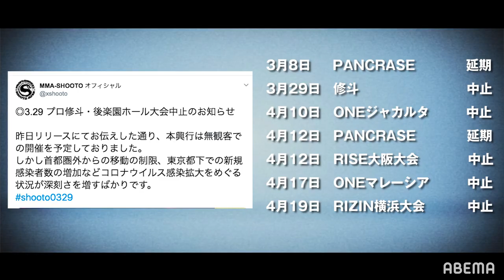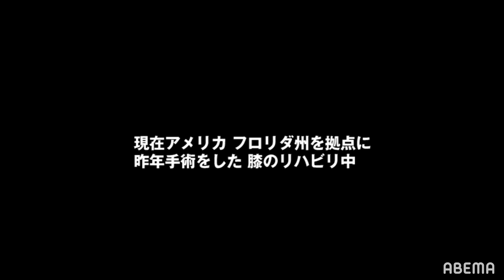格闘技を愛する全ての人へ ”Fighter’s Diary” #1 「試合がない日々」を格闘家たちはどう生きるのか? 青木・堀口・平田・K太郎＆杉山・若松が登場｜#2 4/19・#3 4/26公開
◆「Fighter’s Diary 〜試合が出来ない日々を生きる〜」
4/26（日）よる7時～アベマで完全生中継！

◇アベマ格闘Ch公式チャンネルを登録して番組の見どころ・最新情報を受け取ろう！

▼番組詳細
「試合がない日々」を格闘家たちはどう生きるのか・・

日本格闘界を代表するトップファイターたちが団体の壁を超えてインタビュー。
ある日突然訪れた「試合のない/格闘技のない日常」に、彼らは何を考えているのか。
真摯な言葉から、素直に吐露する不安から、飾らない笑顔から、狂気じみたパンチラインから・・何かを感じて欲しい。
そして、またいつものように格闘技を思い切り見られる日が、1日でも早くやって来ることを祈って制作したインタビュー集です。

格闘技を愛する全ての人へ ”Fighter’s Diary”

キャスト：
青木真也、平田樹、若松佑弥、中村K太郎・杉山しずか、堀口恭司
KRAZY BEE（朴光哲・矢地祐介・田村一聖・あい）、佐藤天、浅倉カンナ、北岡悟、堀江圭功
那須川天心、山本美憂、松嶋こよみ、和田竜光、大沢ケンジ＆上迫博仁、藤野恵実

オオカミちゃんには騙されない 公式チャンネルオープン！

▷アベマTVアプリをダウンロード(登録なし・無料)